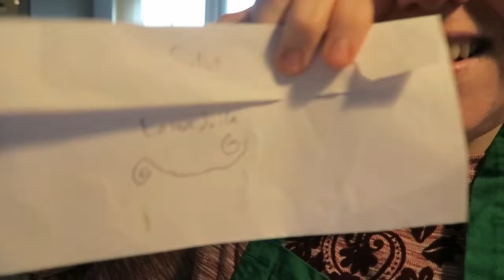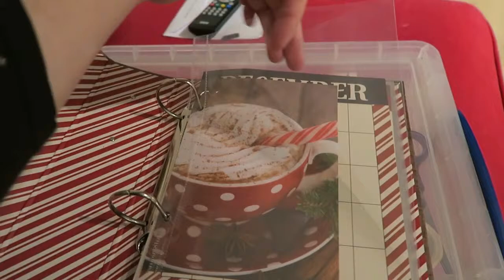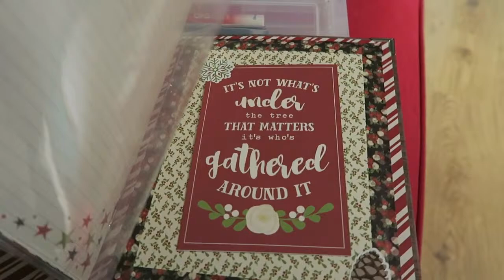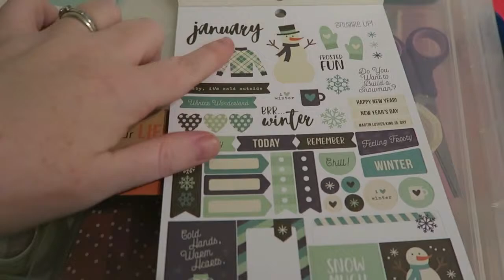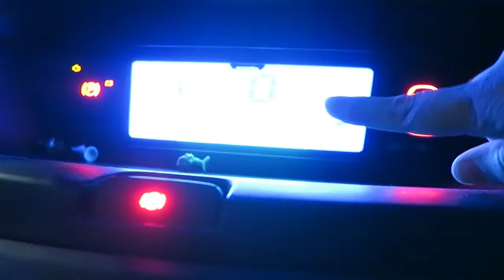Halloween and jigsaw challenge - 30th October - 5th November 2017 vlog